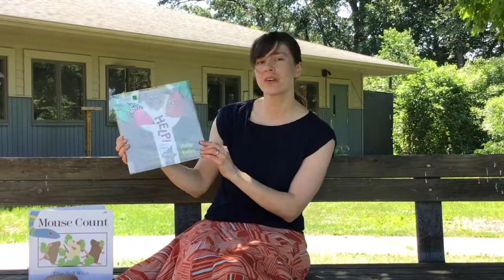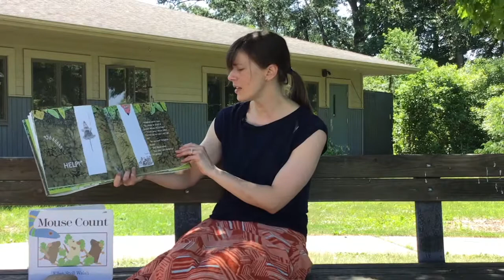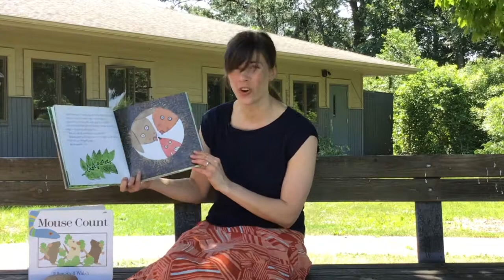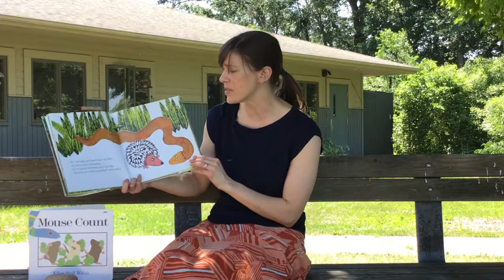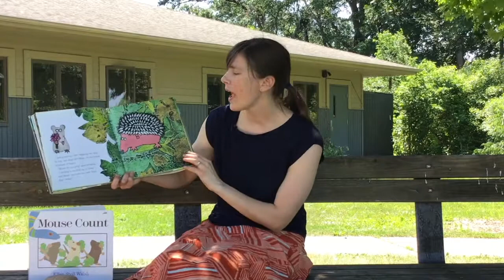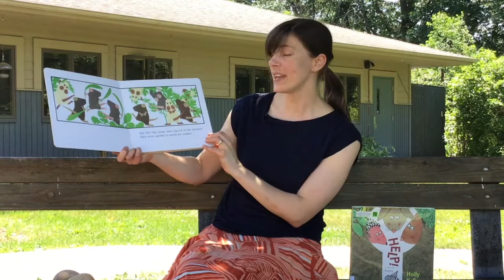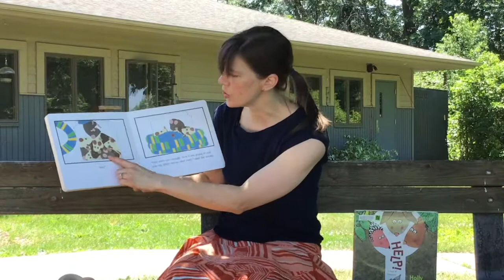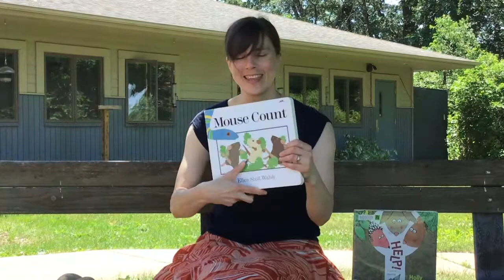Snake Storytime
Ramsey County Library and Tamarack Nature Center have teamed up for a special storytime all about snakes! Join Librarian Andrea and Naturalist Heidi as they introduce you to silly songs and stories, as well as an up-close visit with Peppa, the hognose snake.